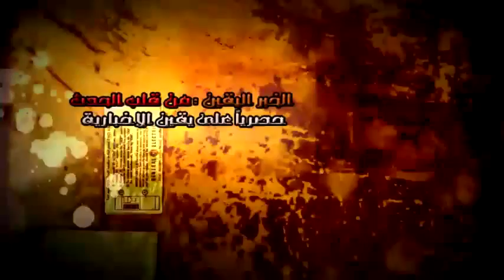أقباط مصر - فينك يا حقوق الإنسان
أقباط مصر - فينك يا حقوق الإنسان ,وقفة الأقباط أمام دار القضاء
شبكة يقين الإخبارية من قلب الحدث 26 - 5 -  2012